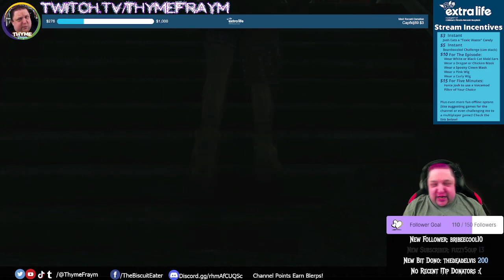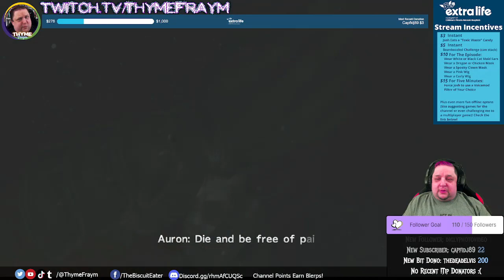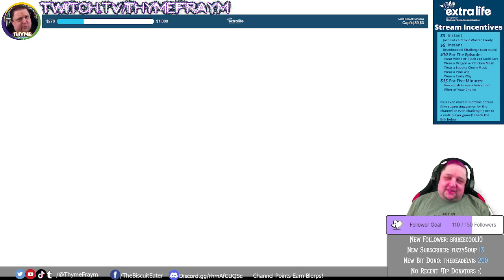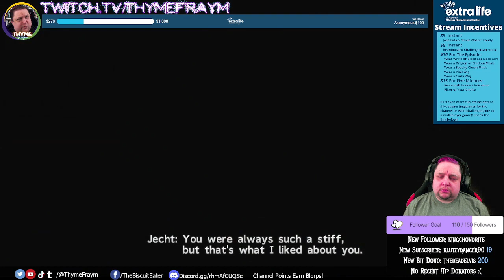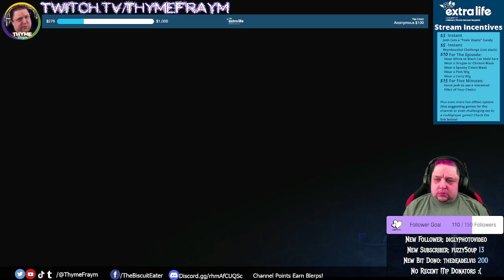Yunalesca: Round Two! (Final Fantasy X HD Remaster: Episode 053)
:::EXTRA LIFE CHARITY information at the end of the Description:::

Hello, Everyone! I am Josh, AKA ThymeFraym! Welcome to the fifty-third episode of my First Impressions Let's Play of "Final Fantasy X HD Remaster".

The game is an older one, first released in 2001, and is part of a long-standing series of unconnected roleplaying games focused on turn-based fighting, over-the-top world-ending narratives, insane summons, overly long cutscenes, and for the first time in the series, actual voice acting.

So grab the nearest Chocobo, ruffle a Moogle, avoid that blasted Tonberry, and sip on a hi-potion as we jump into a broken world assaulted by SIN. And join me as I play yet another game I've never played until now.

And yes, that's right: this year, we've participated once again in the Extra Life charity's November 5th Gameday, joining in with Team ModSquad for gameday shenanigans! And once again, we are collecting donations in support of OHSU Doernbecher. This year, our aggressive goal is $1000, and we'll be working until December 31 to meet this goal.

- $15: Force me to wear various silly things throughout the episode, including wigs, masks, and cat-maid ears. Or overtake my voice with one of many Voicemod filters for 5 minutes.
- $50: Suggest a game for me to play in the near future on the channel (within ToS and content reason)
- $75: Challenge me to a Live, Streamed, multiplayer versus game online (and likely trounce me)!
- $250: a personally DM'd D&D (or another system) one-shot for you and up to four friends (online, not streamed)

And, if we make my (very) aggressive goal of $1000 this year, I will personally break one of my own personal rules, and we will play Alien: Isolation -- to completion -- on Twitch! So, come on -- just a few bucks can push my blood pressure over the edge here, folks! :)

You can also donate there directly or when we're live on-stream every Monday and Wednesday from 7:30pm until 10:00pm Pacific over